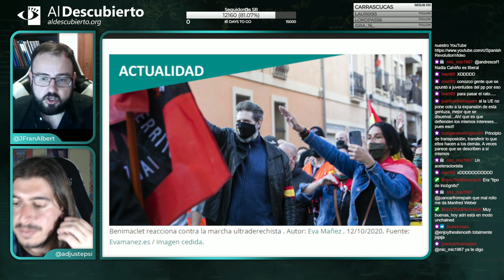RETRATANDO EL ODIO - EVA MAÑEZ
Resumen del debate mantenido en Twitch en Al Descubierto con la activista y fotógrafa Eva Máñez, emitido el 10/05/2023.